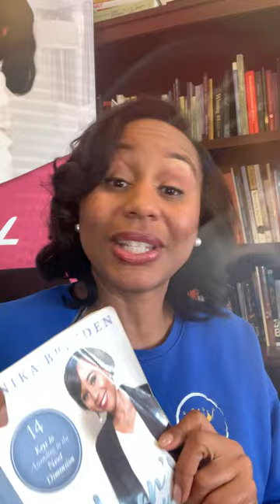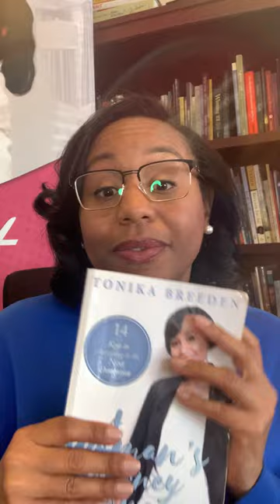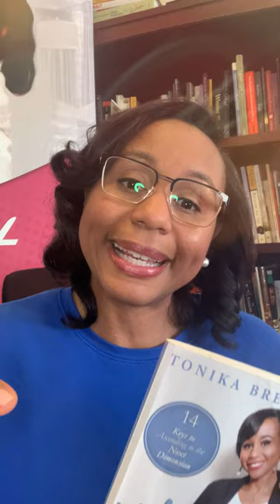2023 is Coming! Facing the Ugly Truth....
I heard someone say this: “The Truth is the Truth whether you choose to believe it or not.  Once you know the Truth, the Truth demands a decision….”  If you really are bold and brave, go through your bank account, social media and mobile phone and you will really see where your emotional, mental, spiritual, and financial energy went in 2022…. You can see where you heart is by where you spent your time and money… Y’all ain’t ready for this!  Tap now to listen to this brief teaching from my book A Woman’s Journey Home: 14 Keys to Ascending to the Next Dimension… Click the links in my bio to grab your copy as I go through this over the next few weeks.  Follow, share, turn on your notifications and tag someone who needs to dial in!!

Click the link below to grab your copy here from either Amazon or my site to get your personally signed copy and to get on Tonika Maria’s VIP mailing list to be the first to know when coaching and mentoring communities open up for 2023!

Let’s connect!